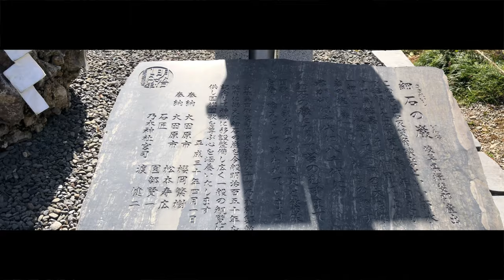Japan Temple ### 4K